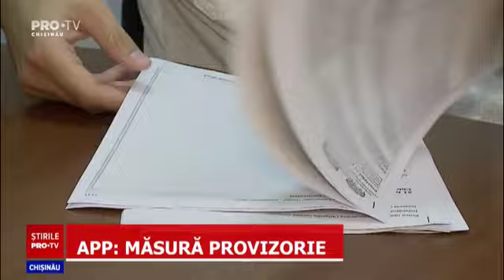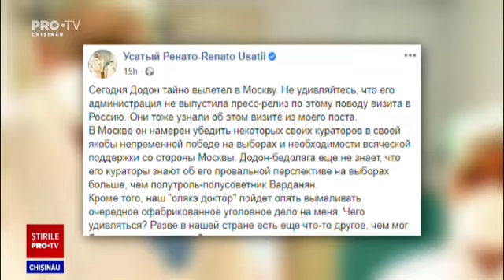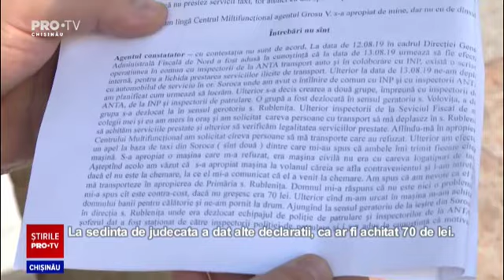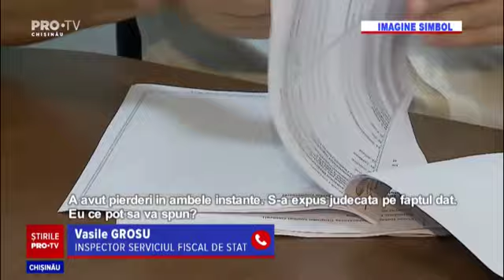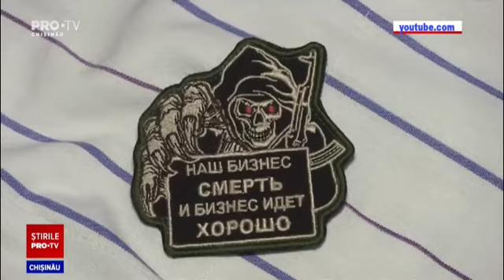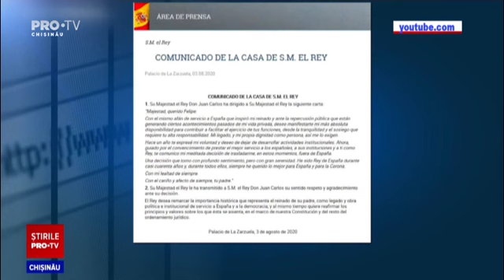Stirile Pro TV 04 August (ORA 13:30)